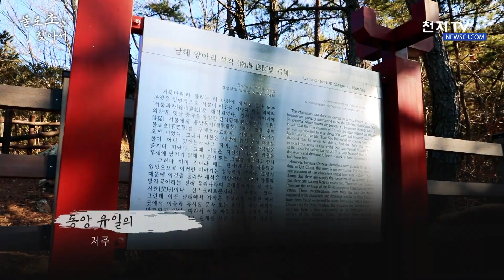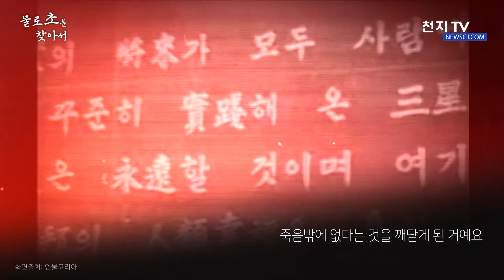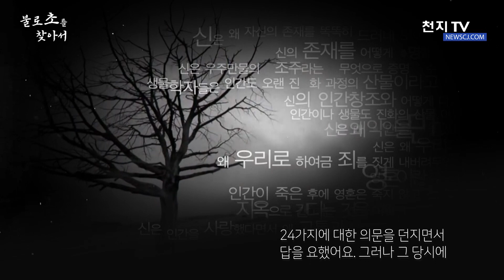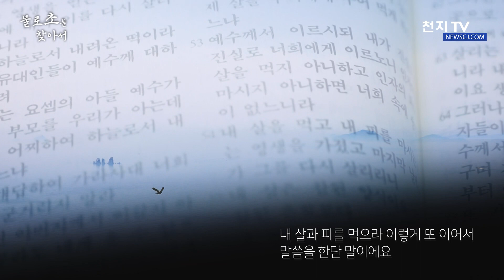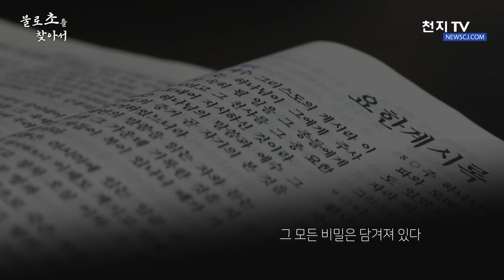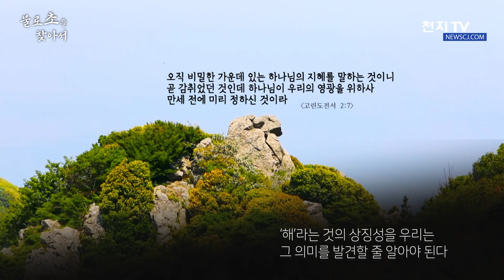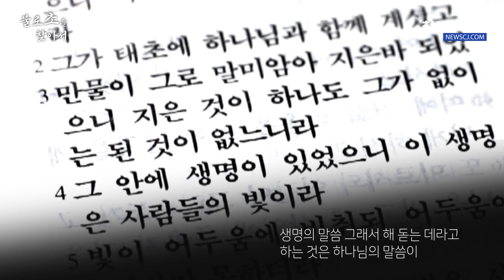[영상기록] 불로초: 영생의 봄(春)을 찾아서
[천지일보·천지TV=김미라 기자]

※본 영상은 2018년 5월에 촬영한 영상으로 천지시론에 게재된 내용을 바탕으로 구성됐습니다.

부제: ‘불로초’는 과연 어디에 있을까

우리나라는 참으로 아름답다.

얼마나 아름다운 나라에 태어나 살고 있는지는
눈으로, 발로 직접 확인하지 않고는 실감이 나지 않을 것이다.

지역들이 저마다 사시사철 옷을 갈아입으며
다른 모습으로 다가오는 아름다움!

그곳에서 나서 터를 일구며 사는 사람들도 저마다의 아름다움을 지닌 채 살아가고 있다.

그 아름다움과 함께 늘 같이해 온 이야기가 있으니 그 또한 아름답다.

그 아름다운 이야기는 먼 훗날을 기약한 소망 섞인 이야기로 전해지기도 한다.

일명 쿠크다스섬으로 유명한 거제도 앞바다에 있는 소매물도.

작은 보트에 몸을 싣고 거센 파도를 가르며 다가간 곳은

기암괴석으로 천혜비경을 그대로 간직한 소매물도.
그리고 이웃한 등대섬 옆구리의 ‘글씽이굴’이다.

(이상면 편집인)
“우리 눈앞에 펼쳐진 이 아름다운 해금강 한려수도 바로 여기가 그 서복이 불로초를 캐기 위해서 다다른 곳이다. 그럼 여기 어딘가에는 불로초가 있다는 이야기거든.”